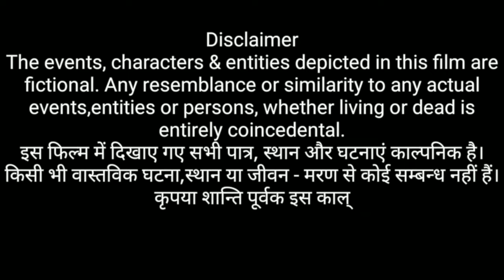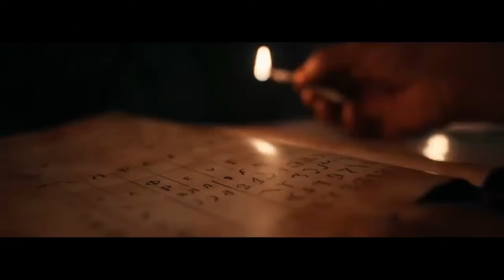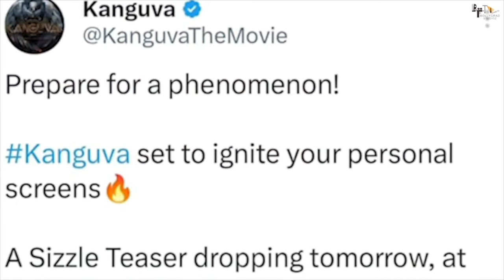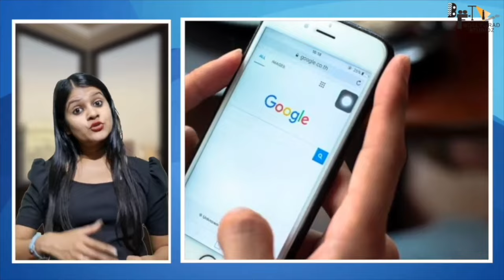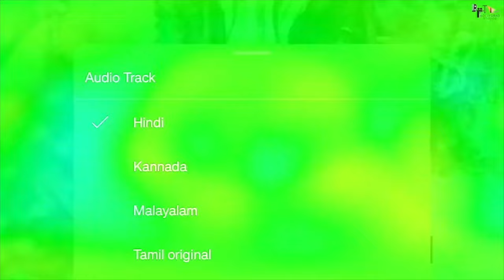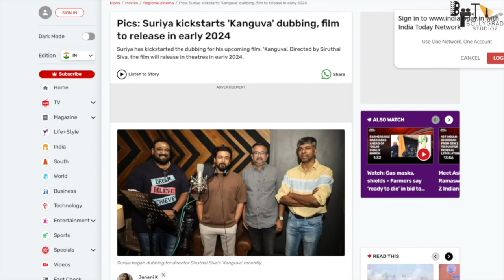Kanguva - Full Hindi Dubbed Movie 4K HD facts | Suriya | Bobby Deol | Disha Patani | Devi Sri Prasad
Each step unfolds a new tale in the 'Kanguva' movie, where a team carved its legacy stronger with every stride.

"Embark on a mesmerizing journey through the untamed wilderness of 'Kanguva,' where the fiery spirit of Suriya and the raw charisma of BobbyDeol converge to ignite a cinematic spectacle like never before.

Siva Directorial 'Kanguva'. Team unveils the promo teaser on a grand scale in 6 languages.

Movie Credits:
Movie Credits: Starring : Suriya, Disha Patani & Others
Director of Photography : Vetri Palanisamy
Art : Milan
Editor: Nishad Yusuf
Action : Supreme Sundar
Dialogues : Madan Karky
Writer : Adi Narayana
Lyrics : Viveka - Madan Karky
Chief Co Director : R.Rajasekar
Costume Designer : Anu Vardhan (Suriya) Dhatsha Pillai
Costumes : Rajan
Makeup : Serina (Suriya) , Kuppusamy
ADR: Vignesh Guru
Choreography : Shobi – Prem Rakshith
Sound Design : T Udhayakumar
Colorist: K S Rajasekaran (Igene)
VFX : Harihara Suthan
Co-Directors : Hemachandraprabhu - Thirumalai
Associate Director : S Kannan – R Thilipan- Rajaram – S Nagendran
Production Controller : R.S. Sureshmaniyan
Production Executive : Rama Doss
Production Co-ordination : EV Dinesh Kumar
PRO : Suresh Chandra & Rekha D’One
Digital Partner : Mango Mass Media Pvt Ltd
Digital Promotions: Digitally & Whacked Out Media
Creative Promotions: BeatRoute
Executive Producer: A.G. Raja
Co-Producer: Neha Gnanavelraja
Produced by : K.E. Gnanavelraja | Vamsi-Pramod
Banner : Studio Green | UV Creations

Kannada Language
Vocals -Devi Sri Prasad, Santosh Venky
Lyricist - Varadaraj Chikkaballapura
Sound and Vision Studios Pvt Ltd

Telugu Language
Vocals - Devi Sri Prasad, Hemachandra
Lyricist- Sahiti Cherukupally

Malayalam Language
Vocals - Devi Sri Prasad, Manoj Mathew
Lyricist - Mankompu Gopalakrishnan
Recording Engineer - Jubin Raj

Hindi Language
Vocals - Devi Sri Prasad, Ninad Kamat
Lyricist - Vimal Kashyap
Vocal Supervisor- Ratnesh Bhagat
Recording Engineer - Vipul Bhirwandekar

English Language
Vocals - Devi Sri Prasad, John E
Lyricist - Sidd Coutto
Vocal Supervisor - Sunayana Sarkar

Tamil Language
Vocal - Devi Sri Prasad, Arunraja Kamaraja
Lyricist-Madhan Karky
Recording Engineer-Lawrence Vishnu

By Amna